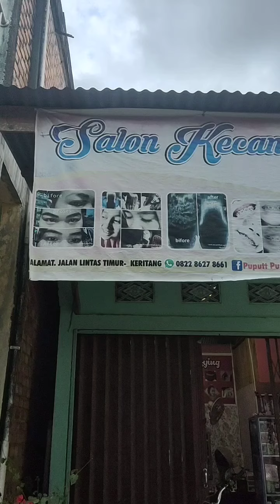Perawatan di Aying Salon 16 Agustus 2020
Perawatan di Aying Salon